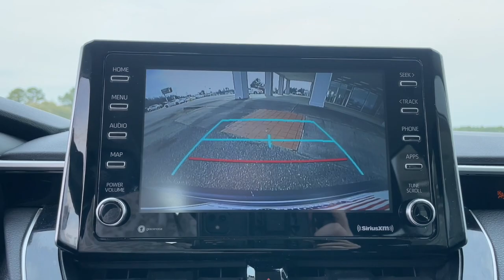2021 Toyota Corolla Augusta, North Augusta, Hepzibah, Evans, Martinez 18589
Celestite Used 2021 Toyota Corolla LE available in 2158 Washington Road, Thomson, Georgia at Thomson Motor Corp. Servicing the Augusta, Thomson, North Augusta, Hepzibah, Evan, Martinez, GA area.

**NON-SMOKER **REAR BACK-UP CAMERA **PREMIUM WHEELS **USB PORTS **REMOTE KEYLESS ENTRY w/PANIC ALARM **POWER MIRRORS **REMIANDER OF THE FACTORY WARRANTY **PASSED DEALER INSPECTION Corolla LE Exterior Parking Camera Rear 4-Wheel Disc Brakes 6 Speakers ABS brakes Air Conditioning AM/FM radio: SiriusXM Apple CarPlay/Android Auto Auto High-beam Headlights Automatic temperature control Brake assist Bumpers: body-color Delay-off headlights Driver door bin Driver vanity mirror Dual front impact airbags Dual front side impact airbags Electronic Stability Control Emergency communication system: Safety Connect with 1-year trial Four wheel independent suspension Front anti-roll bar Front Bucket Seats Front Center Armrest Front reading lights Fully automatic headlights Illuminated entry Knee airbag Low tire pressure warning Occupant sensing airbag Outside temperature display Overhead airbag Panic alarm Passenger door bin Passenger vanity mirror Power door mirrors Power steering Power windows Premium Fabric Seat Trim Radio data system Radio: Audio Rear anti-roll bar Rear seat center armrest Rear side impact airbag Rear window defroster Remote keyless entry Security system Speed control Split folding rear seat Steering wheel mounted audio controls Tachometer Telescoping steering wheel Tilt steering wheel Traction control Trip computer Variably intermittent wipers Wheels: 16 Wide Vent Steel Corolla LE Exterior Parking Camera Rear.brbrThomson Chrysler Dodge Jeep Ram FIAT - Where We Make Buying Easy! At Thomson Chrysler Dodge Jeep and Ram we offer Market Based Pricing so please call to check on the availability of this vehicle. We are committed to getting you financed and have rates as low as 0%. Odometer is 2734 miles below market average!